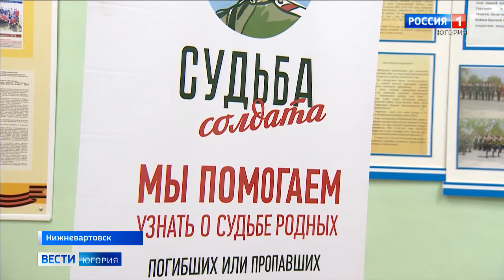Судьба героев. Боевой путь трёх фронтовиков установили нижневартовские поисковики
Восстанавливать память о погибших солдатах помогают поисковики. Они выезжают на раскопки, работают в архивах, для того чтобы передать собранную информацию семьям тех, кто не вернулся с войны. За последнее время воспитанники и педагоги Нижневартовского центра технического творчества «Патриот» выяснили личные данные трёх бойцов.

Смотрите выпуски "Вести-Югория" на телеканале Россия-1 ежедневно по будням:
вечером - 21.05
И в выходные: